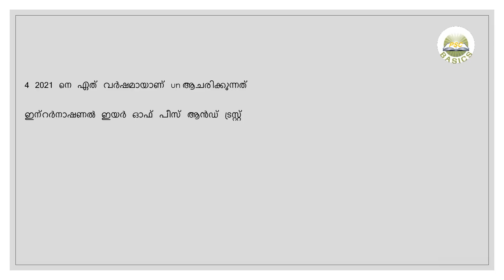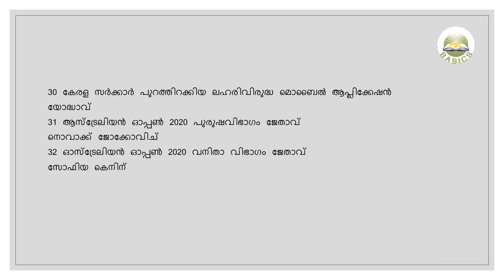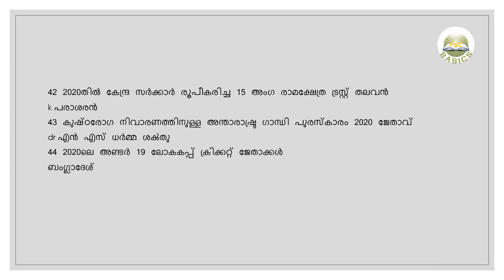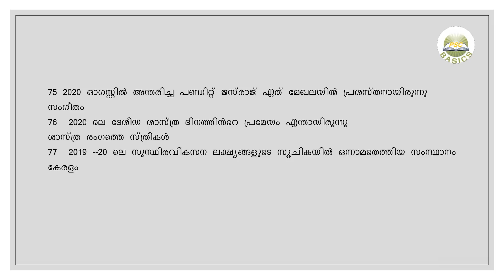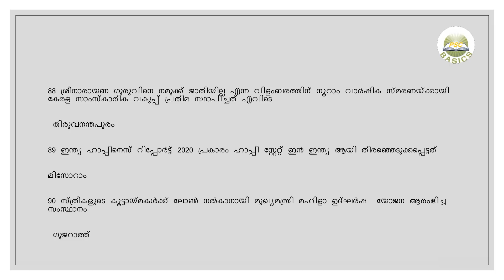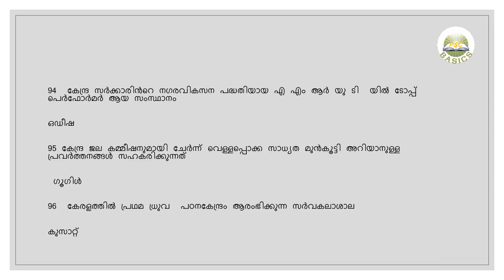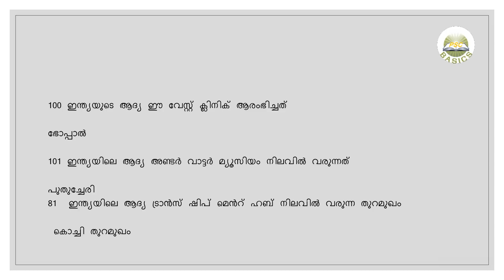ആദ്യ ഘട്ട പരീക്ഷ അടിസ്ഥാനപ്പെടുത്തിയുള്ള ചോദ്യങ്ങൾ || K PSC PRELIMINARY EXAM || CURRENT AFFAIRS 2020